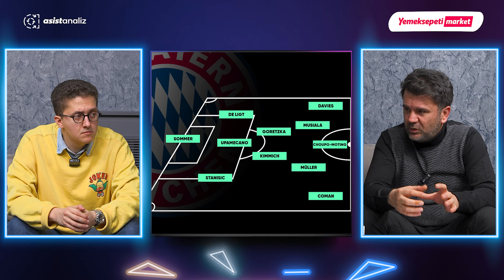Bayern Münih 2-0 PSG | Dev Galibiyetin Görüntülü Analizi | Sevilla-Fenerbahçe Maç Önü Analizi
Atıştırmalık'ın yeni bölümünde Bayern Münih'in PSG karşısında aldığı zaferi, Fenerbahçe'nin Sevilla karşısındaki tur şansını ve çok daha fazlasını Orhan Uluca ve Ali Konaviç konuştu. Keyifli seyirler...

Konu Başlıkları:
00:00 Neler var?
00:12 Giriş
01:30 Bayern Münih - PSG maçı genel değerlendirmesi
02:15  Görüntülü analiz: PSG'nin ön alan baskısı
03:27 Görüntülü analiz: Messi'nin hücumdaki pas tercihi
04:40 Görüntülü analiz: PSG'nin ön alan baskısı sonucu yakaladığı pozisyon
07:48 Görüntülü analiz: Musiala'nın dar alan becerisi ve oyun aksiyonu
10:30 PSG'nin avrupa karnesi
13:23 Bayern Münih'in PSG maçı 11'i ve maç planı
14:40 Görüntülü analiz: Bayern Münih stoperlerinin Mbappe'yi karşılama şekilleri
15:35 Görüntülü analiz: PSG'nin geriden oyun kurulumunda Bayern stoperlerinin konumu
16:53 Görüntülü analiz: Upamecano'nun savunma performansı
17:47 Görüntülü analiz: Bayern Münih'in 5'li savunma tercihi
19:04 Görüntülü analiz: PSG'nin oyun kurulumunda Bayern'in karşılama şekli
21:30 Görüntülü analiz: Verratti'nin orta alan hakimiyeti
24:07 Görüntülü analiz: Bayern'in PSG baskısında uzun top tercihi
24:53 Görüntülü analiz: Bayern'in ikinci yarı değişen oyun stratejisi
25:50 Sevilla - Fenerbahçe genel değerlendirmesi